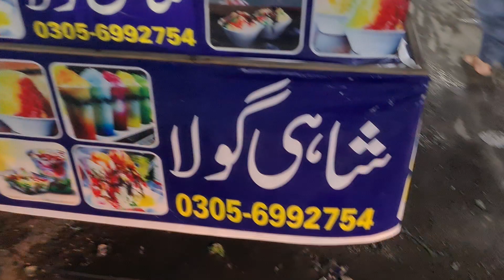Shahi Gola Bano Bazar Rahim Yar Khan